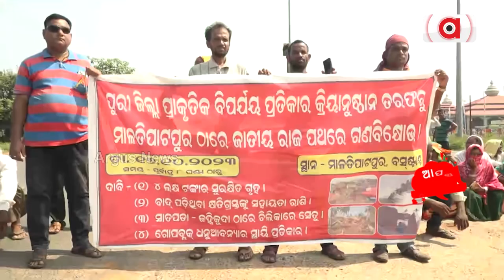କେନ୍ଦ୍ର ଟଙ୍କା ଖାଇଲା କିଏ ? || Protest || Sata Katha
କେନ୍ଦ୍ର ଟଙ୍କା ଖାଇଲା କିଏ ?